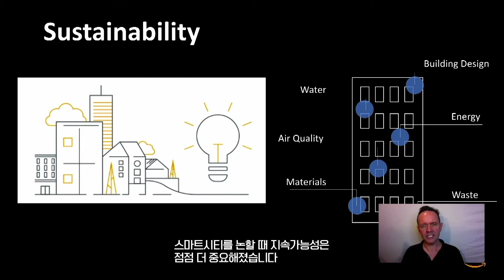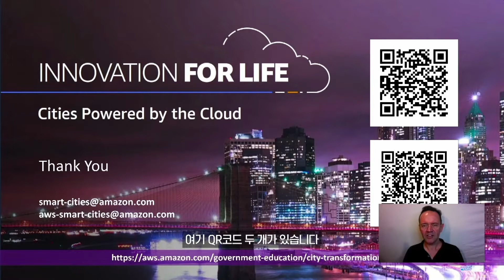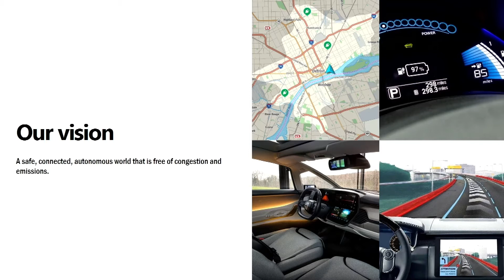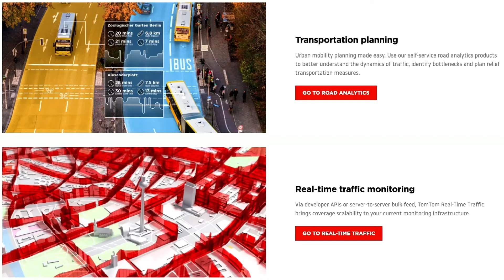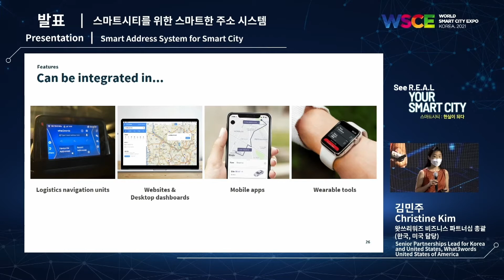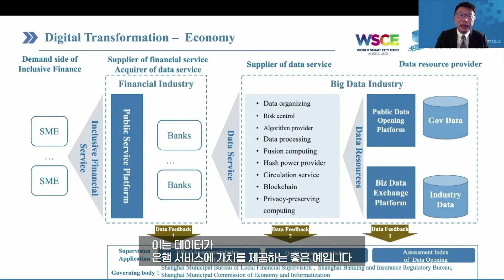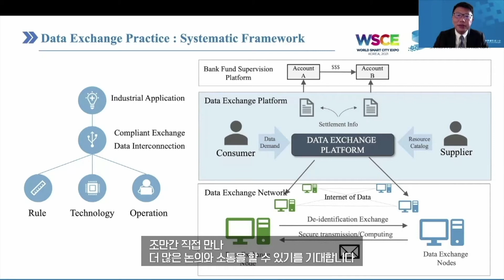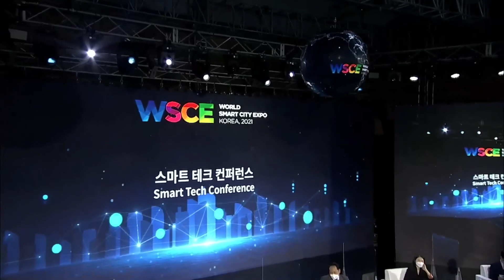Smart Tech Conference 2 (English ver.)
Smart Tech Conference 2_ Smart City Data Live